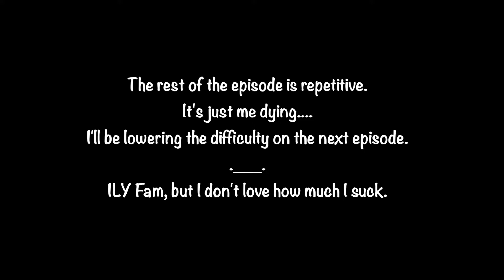Mass Effect (Part 20) "Hard Mode OP" | Feros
I die to the Thorian and then get salty